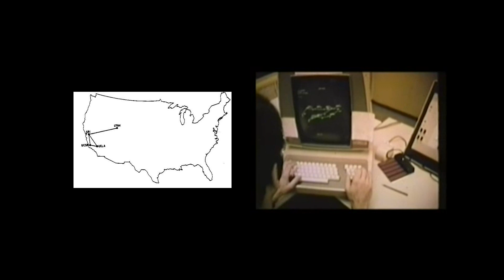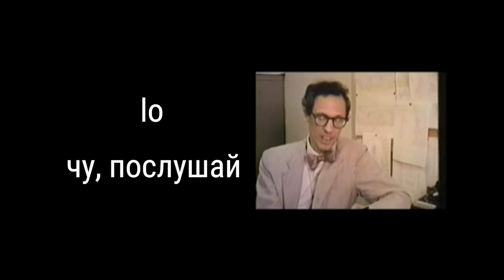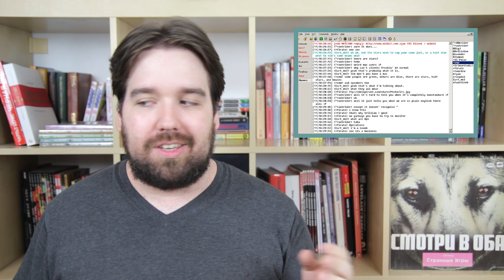Как чаты меняют нашу жизнь | Blitz and Chips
jozwyn. — mumbo jumbo

Kim. — 황혼

grim. — Thinking outside the box.